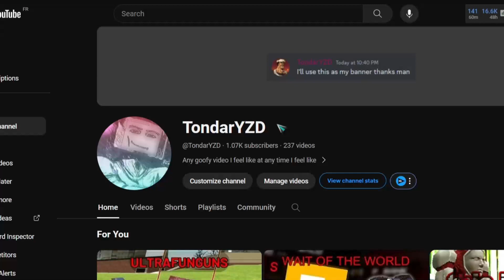ONE THOUSAND.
thank you guys with all my heart i never thought i'd be able to get this far